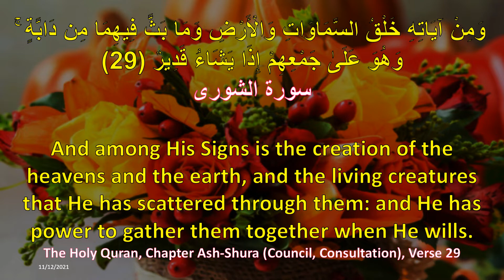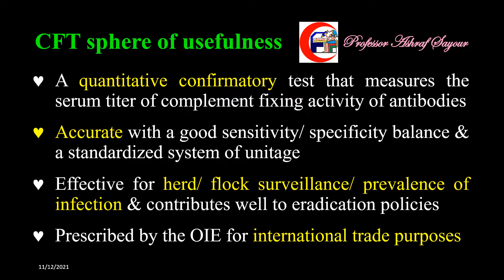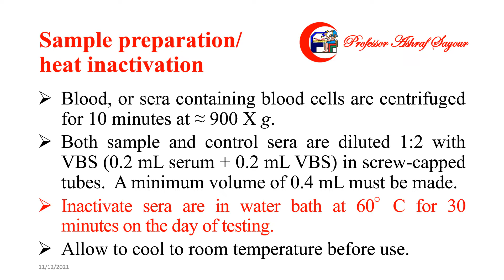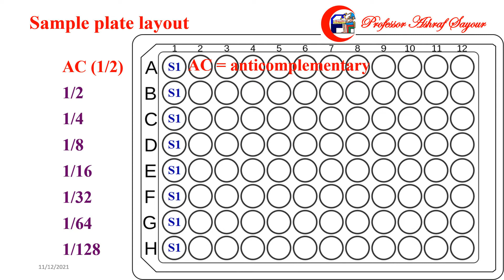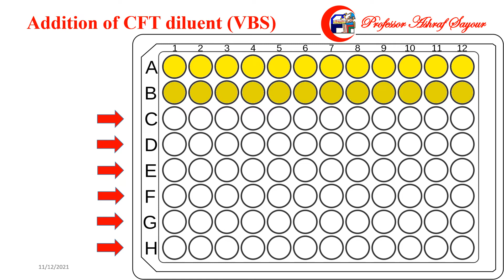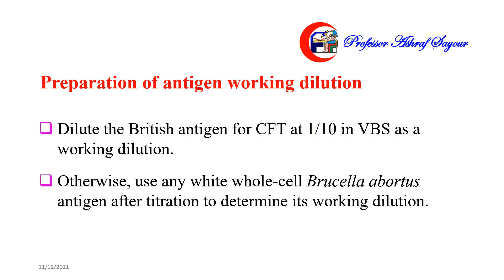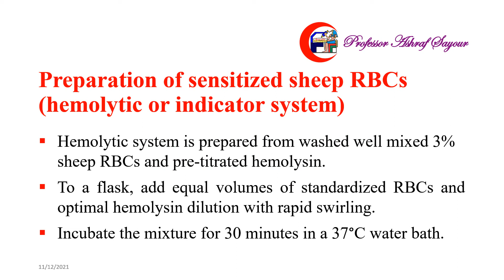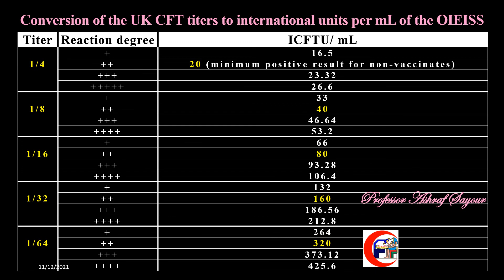The British complement fixation test proper for livestock brucellosis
The complement fixation test (CFT) is a quantitative confirmatory serologic test for brucellosis. The test measures the complement-fixing activity of antibodies expressed as international units. The international unit (IU) is the activity within 0.09552 mg of the OIEISS. This is the international standard serum of the World Organization for Animal Health (OIE).  This reference serum contains 1000 ICFTU per mL. The OIEISS mainly contains specific antibodies of the IgG isotype known for their complement-fixing activity. Serum samples giving a titer equivalent to 20 ICFTU/mL or more are considered to be positive.
Included in this playlist (The British CT for brucellosis) are 4 videos, viz.
1- The British complement fixation test proper for the diagnosis of livestock brucellosis
2- The British complement fixation test control plate setup
3- The British complement fixation test titration of complement
4- The British complement fixation test titration of hemolysin